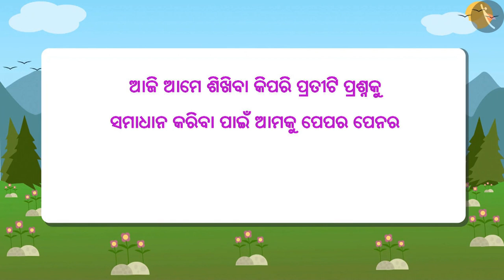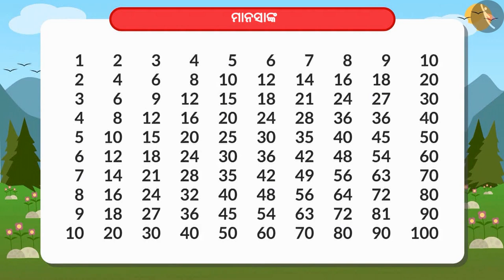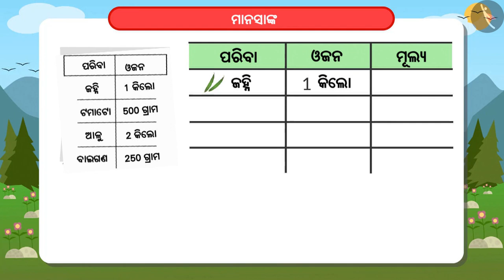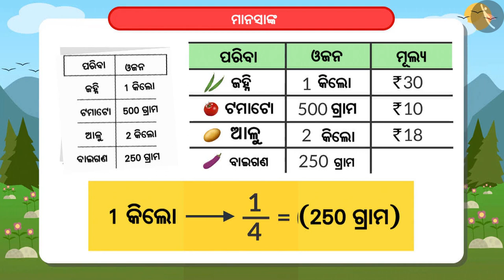ମାନସିକ ଗଣିତ (ଗୁଣନ ଏବଂ ହରଣ) | Part 1/1 | Mental Math (Multiplication and Division) | Odia | Class 4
ମାନସିକ ଗଣିତ (ଗୁଣନ ଏବଂ ହରଣ) | Part 1/1 | Mental Math (Multiplication and Division) | Odia | Class 4 | ପଣକିଆ  | कक्षा 4 | NCERT | ପଣକିଆ  ଓ ଭାଗ

Mental Math (Multiplication and Division) | Multiplication Tables | Grade 4 | NCERT | Tables and shares

Welcome to part 1 of Mental Math (Multiplication and Division). In this video, we will discuss the concept of Mental Math (Multiplication and Division).